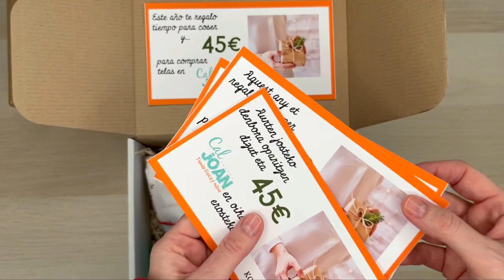Descubrimos la caja de Navidad 2023, no te las puedes perder.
Este año tiene un valor añadido genial, puedes elegir entre castellano o català en los textos de los regalitos de las cajas: Las etiquetas de tela y los pesos.
Te enseño su contenido:

1 - Vale regalo de nuestra tienda, para que lo gastes en las telas que te apetezcan durante todo el año.
El valor lo puedes elegir de 30, 45 o 60 €.
Tenemos los vales disponibles también en Euskera o Galego, pídelo en comentarios.
Más:
2 - Dos pesos para corte con el logo “CoserEsElNuevoYoga” o si eliges la versión en Cat, “CosirEsElNouYoga”.
3 - Una caja de latón con ventanita frontal, Con 10 etiquetas en su interior. Cada etiqueta tiene un diseño distinto, molón, relacionado con nuestra pasión.
Se presentan en 2 tiras de raso sublimadas, que no pican y super resistente a los lavados. También en versión Cast y Cat.
4 - 2 piezas de algodón 100% popelín suavizado. De 75x 50 cm cada una con estampado de máquinas de coser/tijeras.
5 - Un molde de galleta con temática navideña para usar o para decorar.
6 - Un descuento de nuestra tienda amiga, “the sewing cat” y un pequeño detalle de su parte.
Todo el contenido viene en una caja con un embalaje especial navideño.